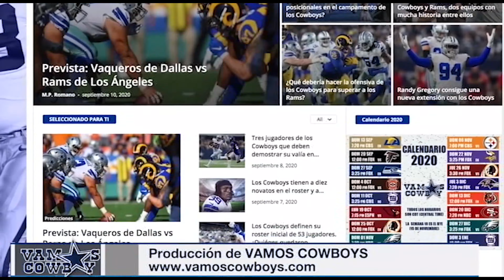Stephen Jones VP ejecutivo de los cowboys, expresó que Kyle Pitts está en la mira del equipo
Qué va a hacer Dallas con el pick global 10 es una de las incógnitas del draft.  Hay un consenso en la NFL de que las opciones más probables son los esquineros Patrick Surtain o Jaycee Horn. Sin embargo, la posibilidad de seleccionar a un tacke ofensivo de calidad está muy latente. Penei Sewell sería un escenario ideal para los Cowboys, pero no se puede descartar a Rashawn Slater. El liniero de Northwestern tiene versatilidad de sobra para ser guardia mientras Tyron Smith esté en el equipo.

Tras el mal desempeño de la defensa de Dallas en 2020, este año todas las miradas estarán centradas en el nuevo coordinador defensivo Dan Quinn. A diferencia de Mike Nolan, Quinn si tendrá al equipo trabajando durante la temporada baja hasta el comienzo del campamento de entrenamiento. Aparte, tendrá también juegos de pretemporada para poder probar sus esquemas defensivos. Y aunque no se espera que los Cowboys mejoren totalmente su defensa en 2021, poder ver un progreso notable bajo el mando de Quinn sería algo bienvenido.

el día martes a través de 105.3 The Fan, el Vicepresidente Ejecutivo de los Cowboys Stephen Jones, dejó en claro que jugadores como Kyle Pitts no aparecen cada año. Asimismo, afirmó que el ala cerrada proveniente de la Universidad de Florida es un jugador sin igual que puede hacer una gran diferencia en un esquema ofensivo. Así que a través de estas declaraciones, ha dejado pistas que hay interés de parte de la organización en obtener sus servicios. A pesar que la prioridad más importante sea la defensiva.